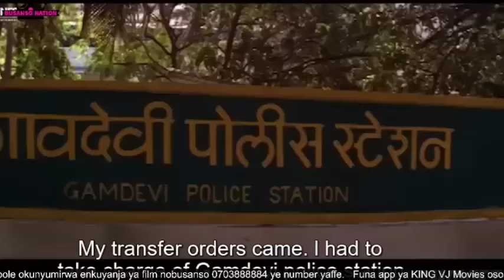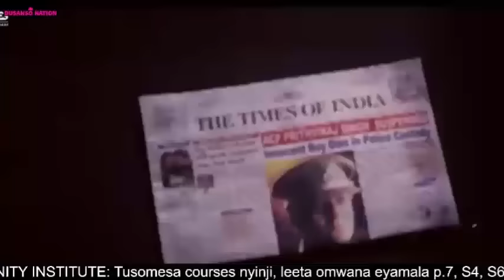BHRASH ACTION INDIAN LUGANDA TRANSLATED MOVIE BY KING VJ THE Kabejest2024